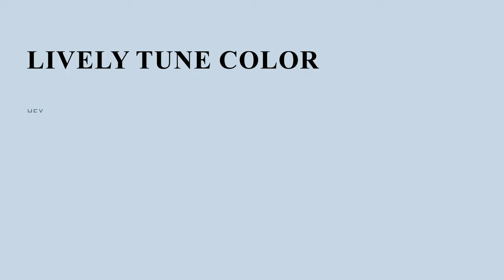Lively Tune color c8d8e5 hex color - Blue color - Warm color c8d8e5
What color is Lively Tune ? c8d8e5 hex color - Blue color - Warm color c8d8e5

Hex c8d8e5 Color Code is also known as Lively Tune color.